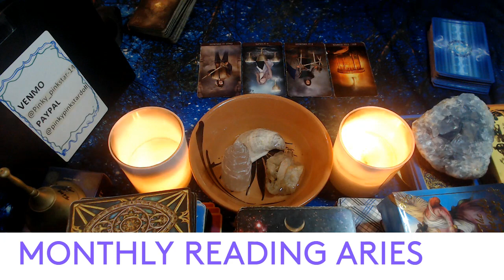OCTOBER- ARIES 2022 MONTHLY READING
3 Card Reading
30 Min Reading
1 Hr Reading